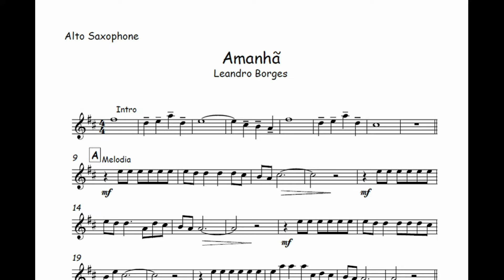Amanhã - Leandro Borges🎺Partitura Melódica, Sax Alto, Sax Tenor, Sax Soprano, Clarinete, Flauta🎼